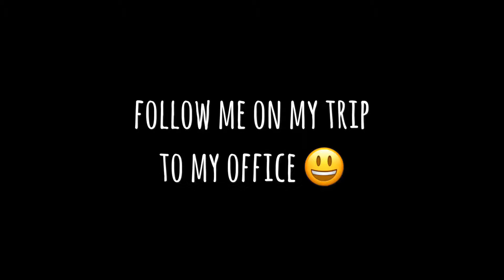A trip to the office